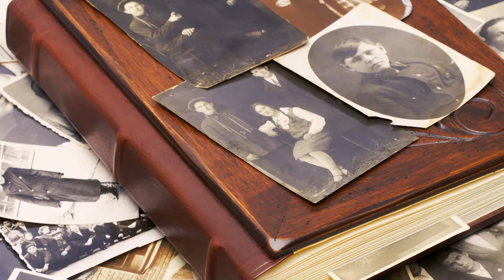Preparing for wildfires 2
Victims of wildfires in Oregon tell their story and share tips on being prepared for any disaster.